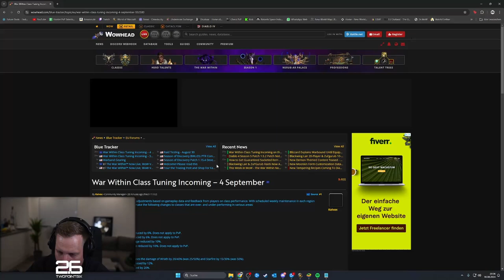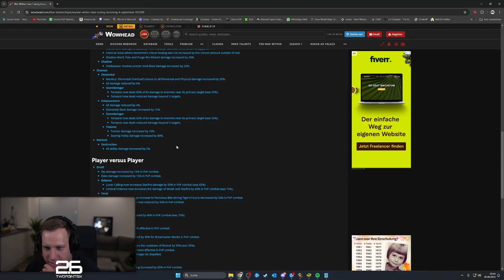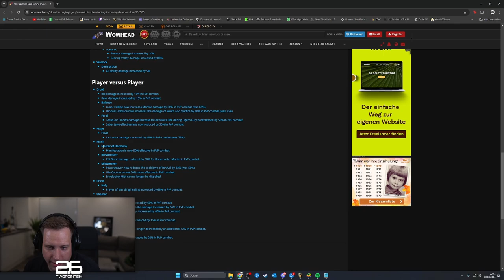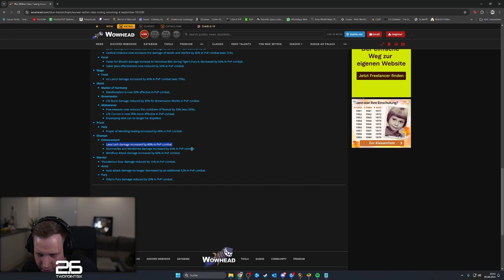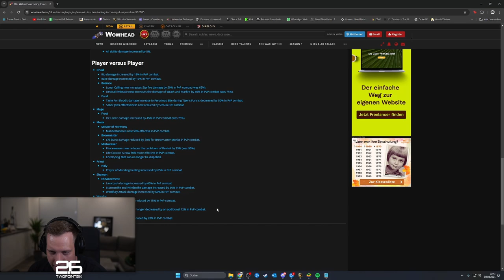⭐ WAR WITHIN CLASSCHANGES AM 04.09. | DICKE BUFFS UND NERFES